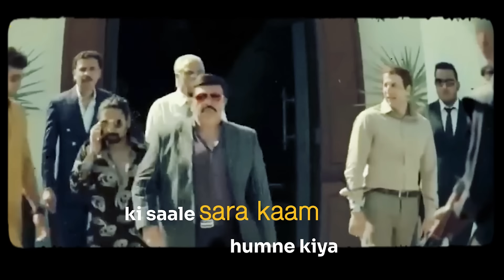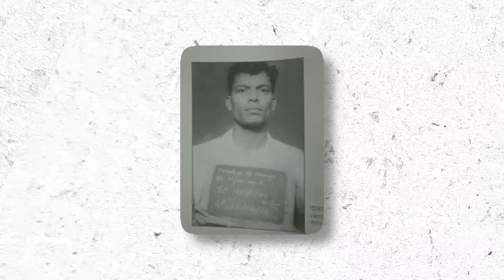Dawood Ibrahim Ka Terror - Gang Wars, Crime & Mumbai Underworld! | w/ Vivek Agrawal | TAMS 113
In this explosive episode of The Awaara Musaafir Show, we uncover the dark and mysterious world of Mumbai's underworld through the eyes of a veteran crime journalist. Prepare for untold stories and chilling revelations about Dawood Ibrahim, Chhota Shakeel, and the shadowy figures that have dominated India's criminal landscape.

🌟 Join host Jayesh Gangan and special guest Vivek Agrawal, who has over 30 years of experience covering terrorism, the underworld, and crime across the country, as they discuss:

📞 The First Phone Call with Dawood Ibrahim: Vivek Agrawal shares his intense experience talking to Dawood for the first time, and how Chhota Shakeel personally gave him his bedroom phone number.

📰 Dawood's Deadly Transformation: Find out how a journalist's murder turned Dawood Ibrahim into an even more dangerous figure, shaping his journey as the kingpin of the Mumbai underworld.

💣 1993 Mumbai Bomb Blasts: Vivek reveals the failure of the Mumbai police in preventing the 1993 bomb blasts despite knowing something big was coming.

🌍 Dawood & Chhota Rajan's Secret Visits to India: Discover how Dawood and Chhota Rajan illegally returned to India multiple times after moving to Karachi, Pakistan.

📸 The Last Photo of Dawood Ibrahim: Vivek talks about the clean-shaven image of Dawood taken in Pakistan—one of the last pictures of the don, which he exclusively released.

🕵️‍♂️ Dawood's Rise to Power: Unveil the complete story of how Dawood Ibrahim became the infamous crime lord he is today, who mentored him, and the person who first persuaded him to commit a crime.

🔔 Must-Watch Episode: This special podcast on the Mumbai underworld is packed with insider knowledge, never-before-heard secrets, and an in-depth look at a crime journalist's life. A must-watch for anyone interested in crime, journalism, and the underworld.

Time Stamps
00:00 - Trailer
02:47 - Introduction
04:40 - Vivek Agrawal x Jayesh Gangan
06:32 - Vivek Agrawal's First Phone Call With Dawood Ibrahim
10:45 - This Journalist's Death Made Dawood Ibrahim FEROCIOUS!
17:08 - Dawood Ibrahim: Petty Thief to Terrorist
24:00 - This Man Made Dawood Do His First Ever Crime!
27:55 - Shabbir Ibrahim Kaskar's Murder By Manya Surve
30:25 - Is Dawood Ibrahim A Drug Addict?
32:28 - Dawood Ibrahim's Life After Shabbir Ibrahim's Death
35:35 - Vivek Agrawal's Network Inside Mumbai Underworld
41:53 - D-Company Killed BJP Leader Ramdas Naik
44:40 - Chhota Rajan vs Dawood Ibrahim
54:00 - Dawood Ibrahim Doesn't Like Competition
55:16 - Dawood Ibrahim's Connection With Pakistan & 1993 Blasts!
01:00:00 - Mumbai Police Is Responsible For 1993 Blasts!!
01:01:14 - Indian Intelligence Agencies Are LAZY!
01:04:07 - Sharad Pawar Has Links With Dawood Ibrahim?
01:09:00 - Ram Jethmalani Meets Dawood Ibrahim
01:13:50 - Ajit Doval and Farhid Tanasha's Plan To Kill Dawood Ibrahim
01:21:27 - Indian Intelligence Agencies Helped Chhota Rajan
01:24:34 - D-Company's Involvement In Indian Politics
01:26:32 - Dawood Ibrahim's Political Connections In Pakistan
01:33:20 - Has Demonitization Affected Underworld In Any Manner?
01:36:52 - Is Dawood Ibrahim A Religious Person?
01:42:40 - Dawood Ibrahm vs Sardar Rehman In Pakistan
01:47:02 - Who Will Lead D-Company After Dawood Ibrahim?
01:48:43 - Did Dawood Ibrahim Ever Come Back To India?
01:53:55 - D-Company's Control Over India and Businesses
01:59:06 - Is Dawood Ibrahim DEAD?

▶ About The Awaara Musaafir Show - The Awaara Musaafir Show is a highly popular podcast hosted by Jayesh Gangan, where Jayesh dives into various conversations with experts and talks about Bharat's Past, Present & the Future. The Awaara Musaafir Show covers a wide range of topics such as Bharat's Geopolitics, Economy, Military, Culture, History, and much more.